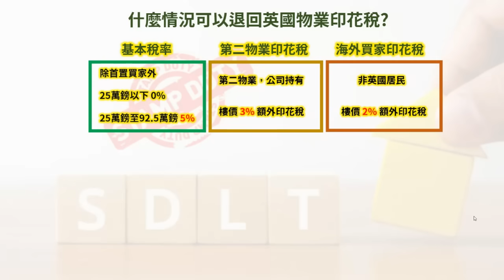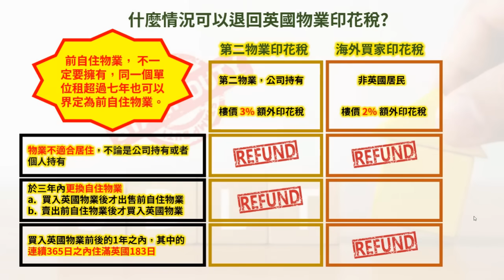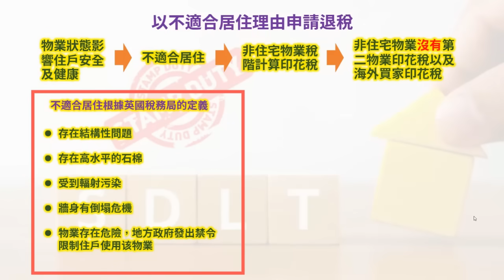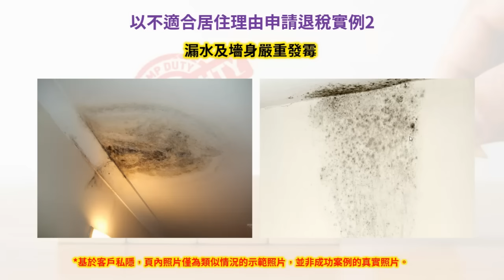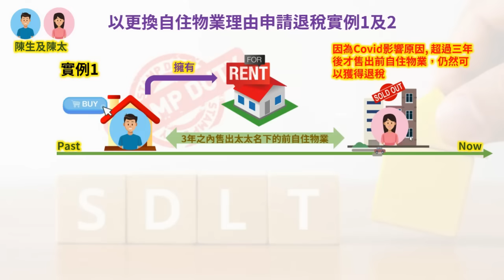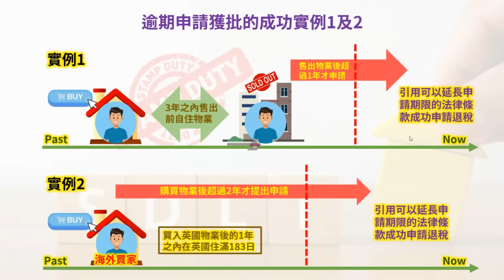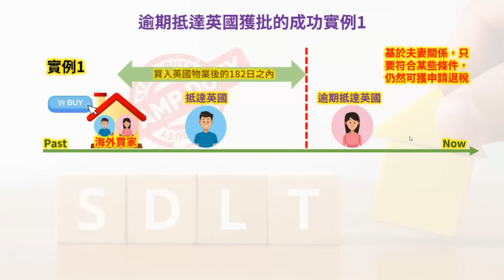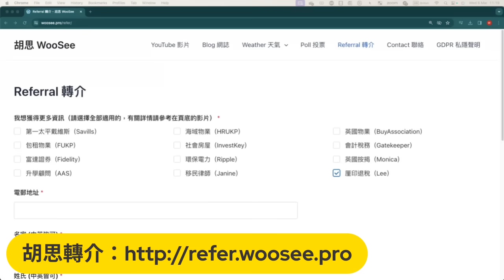英國買樓咩情況有機會退稅？香港撤辣都有關係？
若需進一步協助請填妥以下表格，並選取Lee。Eric可提供免費諮詢，若通過他們協助成功退稅，有關公司會收取服務費，胡思有限公司會因此獲得市場推廣費用。

胡思廣播： (Telegram, 訂閱即可接收出片通知)
胡思會員： (每月£1起支持運作)